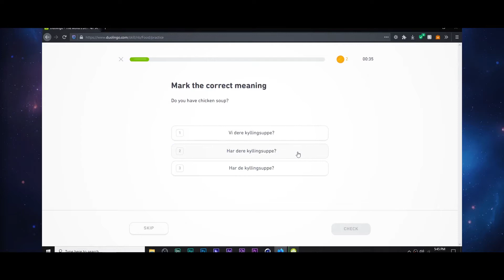Evil Duo VS Lightning Logan (E5)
Duo turns evil and takes on Logan!

This was filmed with a Nikon D5200.